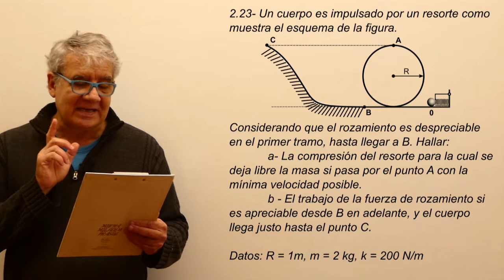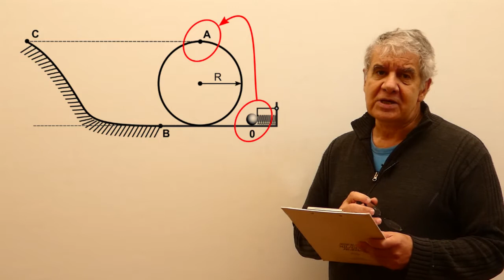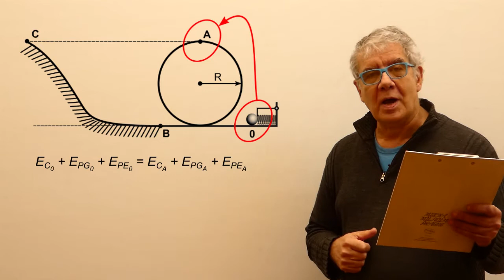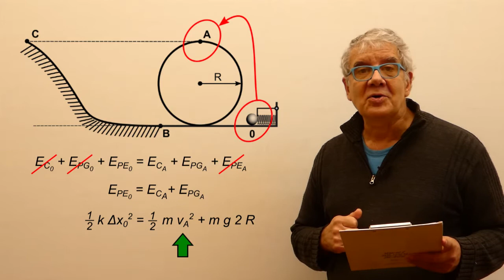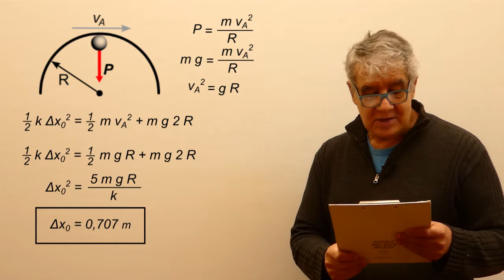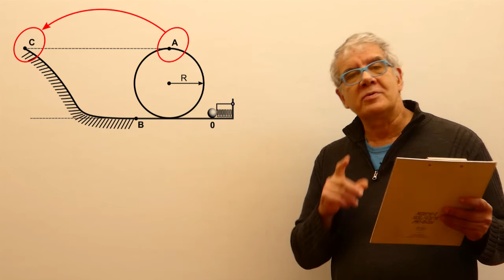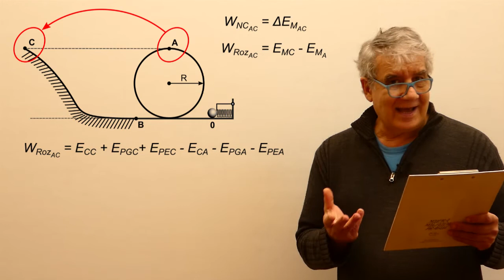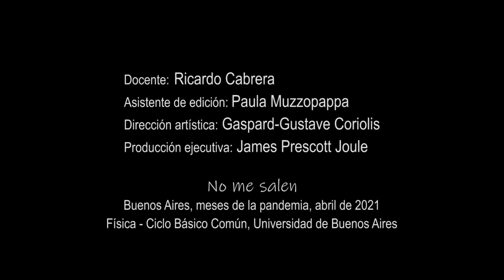Ejercicio 2.23 - Leyes de conservación (velocidad en el loop)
Física, Leyes de conservación, variación de energía, Loop. Nivel secundario y universitario. Curso Elemental de Física. El contenido de este video se corresponde con la versión escrita disponible en: